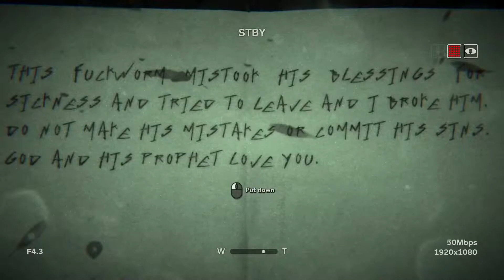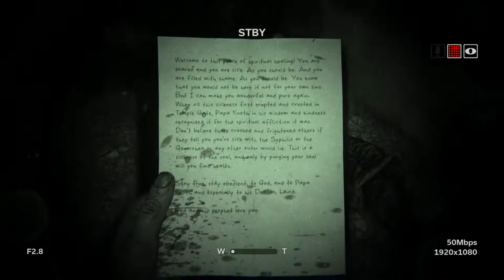Outlast 2 - Part 15: Dreams and Plague - Ctrl Alt Defeat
Amy tries to interpret dreams while I try to not die.